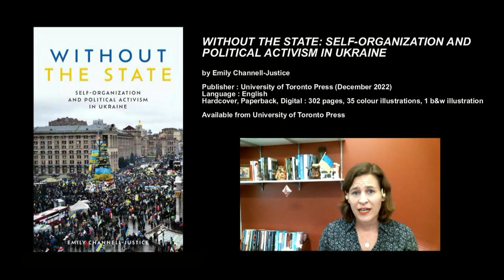Without the State: Self Organization and Political Activism in Ukraine, Emily Channell Justice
Full interview with Emily Channell-Justice on "Without the State: Self-Organization and Political Activism in Ukraine," Cambridge, Massachusetts, United States of America, 26 February 2022.

Video by Uke:Tube Ukrainian Video